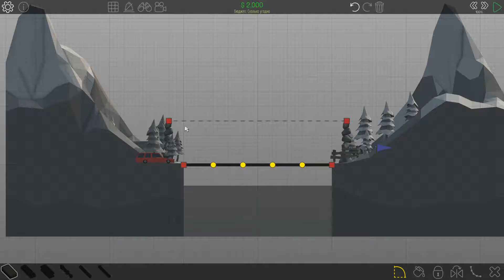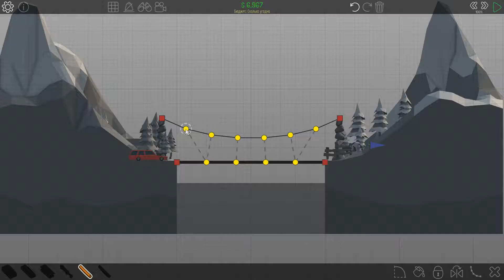Poly Bridge | GamePlay PC 1080p@60 fps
Дайте волю своей инженерной мысли и творческим порывам в новом симуляторе строительства мостов с физическим движком.

Насладитесь многочисленнымизадачками в кампании и сочиняйте собственные в режиме песочницы!

Бросьте вызов друзьям и всем посетителям Мастерской Steam, предложив им пройти созданные вами уровни, и скачивайте тысячи задачек, созданных другими игроками.

Продвинутая механика
Дайте волю своему внутреннему инженеру, используя в игре продвинутые инструменты для проектирования и строительства, например:

    гидравлические поршни;
    многофазовый пульт управления ими (позволяющий решить, какой поршень когда активируется);
    модульную систему событий;
    разные виды контрольных точек;
    инструменты копирования и вставки;
    инструменты для рисования разных линий (идеальных дуг или прямых, которые можно замостить материалом по выбору);